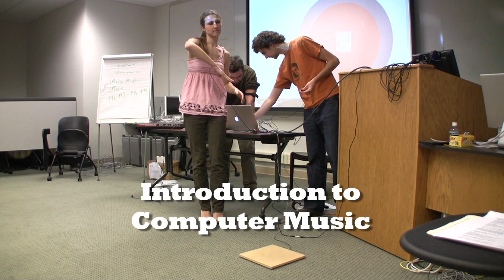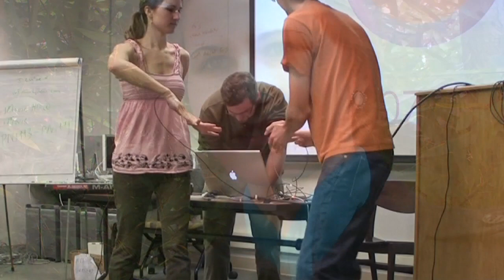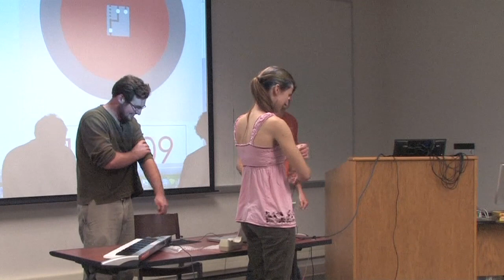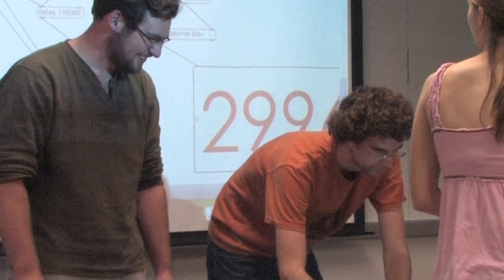[Archive] Electroacoustic music: Students create 'Cream'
Students in the electroacoustic music class at the College perform and discuss their composition featuring sounds created with electronic sensors.